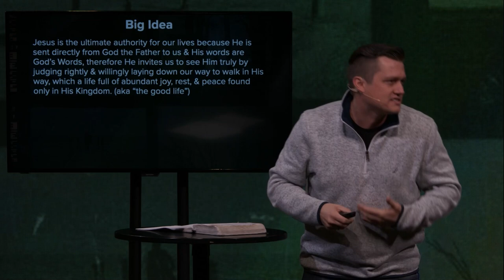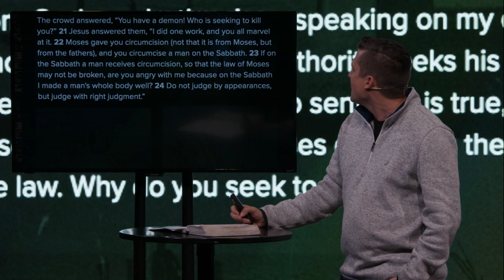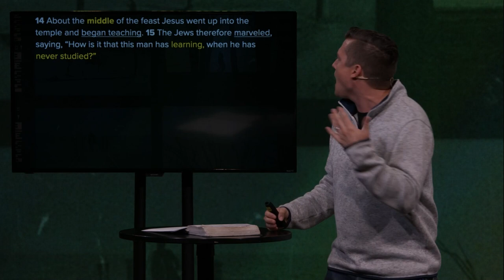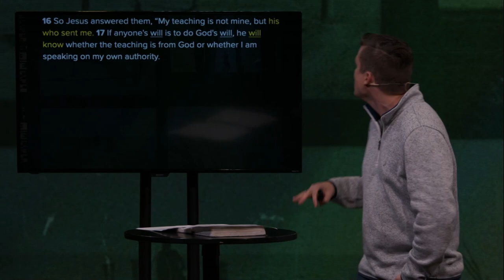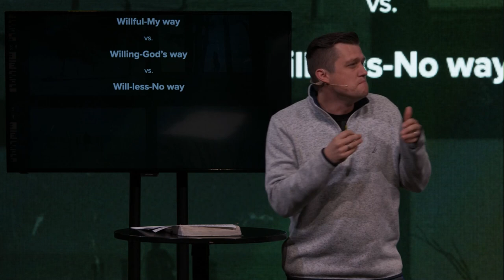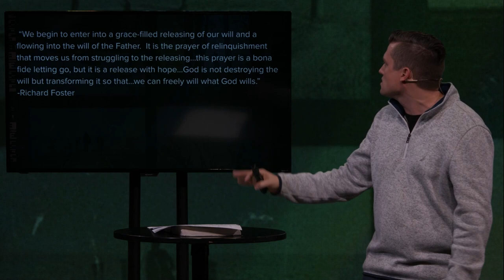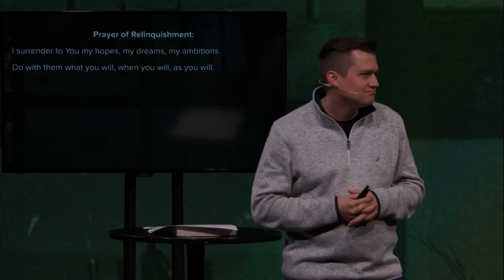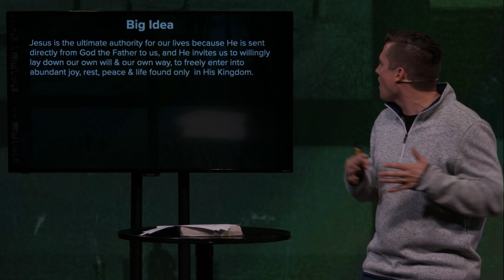Feb 14 | Seeing But Not Seeing